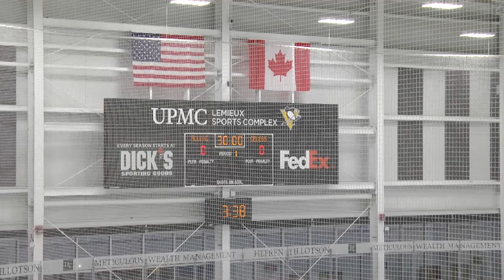Robert Morris Hockey Celebrity Face-Off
For more on Robert Morris athletics, check out Colonial Sports Network by heading to colonialsportsnetwork.com !